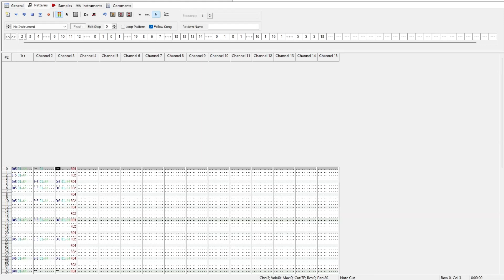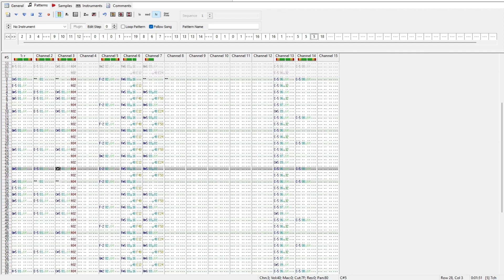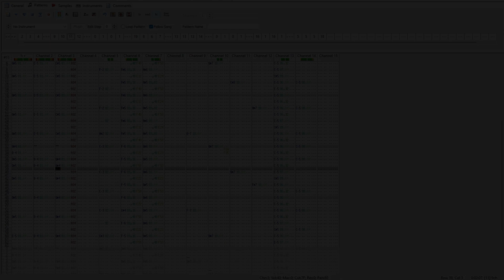Thinking of titles.it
Date created: 17/12/2022 Sorry for bad balancing